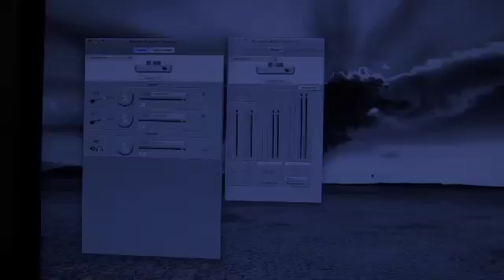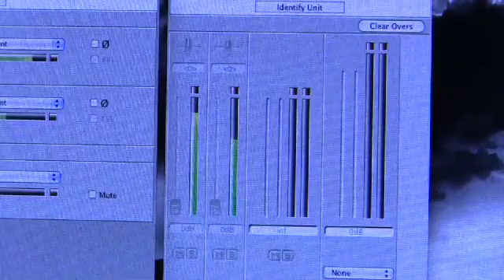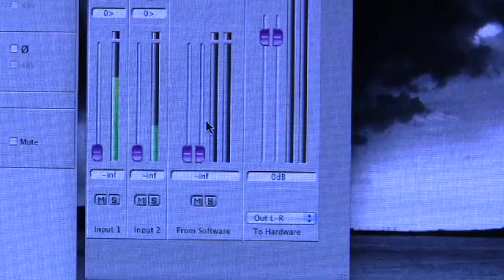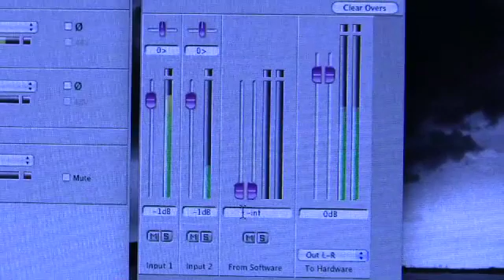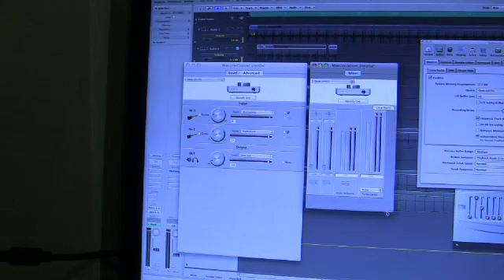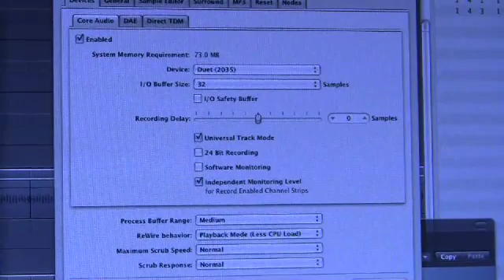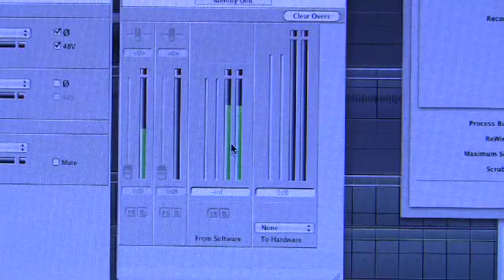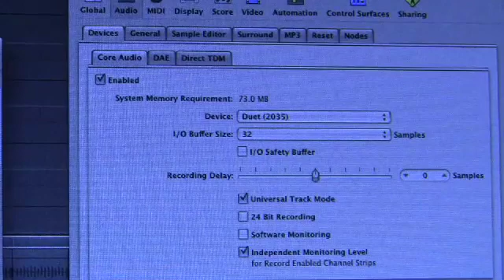Apogee Duet Review - Part-5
Full in-depth look at the Apogee Duet - Part-5 -  The Maestro software mixer applet. How to use the mixer, including using it with and without s/w monitoring thru your sequencer etc.